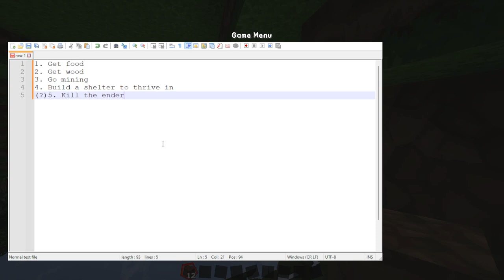UPSIDE DOWN MINECRAFT is IMPOSSIBLE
We all know Minecraft, the sandbox game that blew up in popularity during the early YouTube gaming days, and we all know how easy it is to beat the game now, I mean speedrunners do it in under 20 minutes.

But what happens when we take the gravity in Minecraft, and turn it upside down so the player starts falling towards the sky? Will it be possible to survive? Join me to find out!

Super Smash Bros Melee - Fountain of Dreams
Undertale - Tem Shop
Super Mario World - Athletic Theme
Super Mario 3D World - Captain Toad Goes Forth!
New Super Mario Bros - Underground
Super Mario Odyssey - Mount Volbono
The Legend of Zelda: Ocarina of Time - Goron City